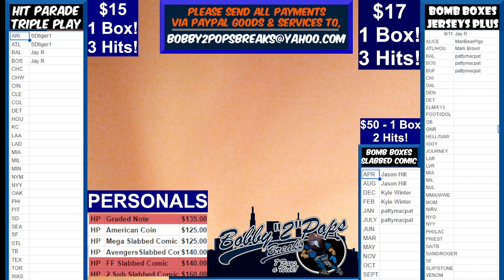6 23 23 Hit Parade Mega Slabbed Comic 1 Box Break Personal for jay r 2